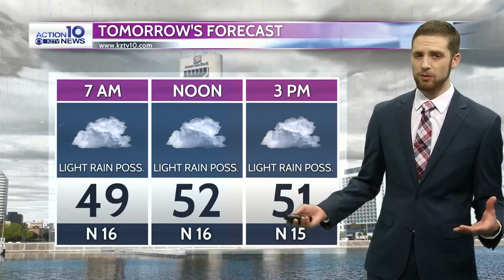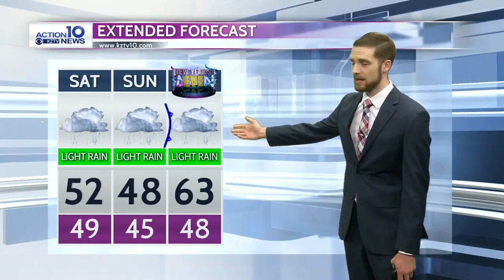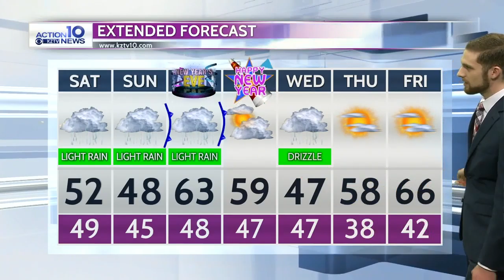Action 10 Weather December 28, 2018